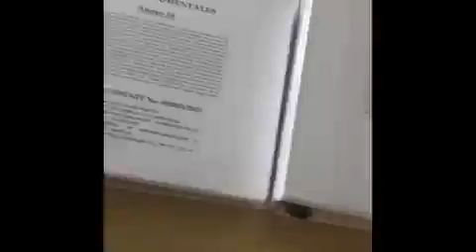"DE FRENTE Y SIN NADA QUE OCULTAR", OSORIO CHONG ENTREGA PRUEBAS EN SECRETARIA DE LA FUNCIÓN PÚBLICA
CDMX.- El Senador de la República y Coordinador del Grupo Parlamentario del PRI en el Senado, Miguel Ángel Osorio Chong, en compañía de su abogado, acudieron éste día a las oficinas de la  Secretaría de la Función Pública, con el propósito de entregar 4 carpetas que contienen, dijo, pruebas para aclarar todo de lo que se le ha señalado.
Destacó que dicha acción la llevó a cabo de frente pues no tiene nada que ocultar, asegurando que cuenta con todos los elementos suficientes para que en el marco de la Ley se resuelva todo favorablemente.